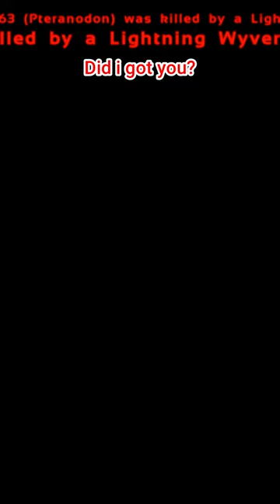ARK First Wyvern Egg Be Like...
This is how most of you got their first wyvern egg.
Join discord say Hi and give me suggestions for next videos, Your idea might Turn into a video on this channel, Peace